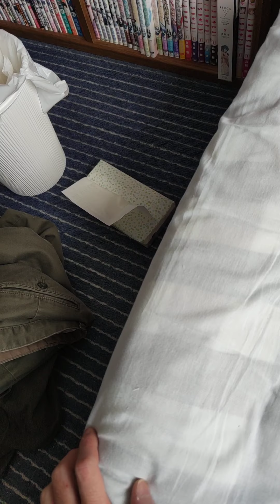この前のTRDセンターキャップ・マフラーカッター銘板入れ(失敗)😱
純正センターキャップを外しTRDセンターキャップを・・・ガバガバすぎてダメだ😱
いくら探しても、6センチしか無いのだ、センターキャップ諦めるか、ディーラーで発注するか？
マフラーカッターにTRD銘板加工する為に、文字を切り抜き塗装してみたがステンレスには塗料は付着しない、はい、これも諦め・・・
いかにもTRD純正ぽく加工しょうとしたがステンレスには塗料は付着しないのだと学習した。
なにも取り付け出来ないまま午前中は終了した。
熱中症にならない為にも、なるべく外では作業しない事🥵